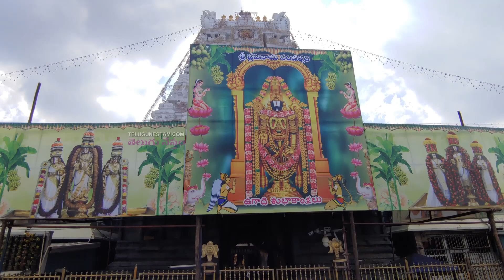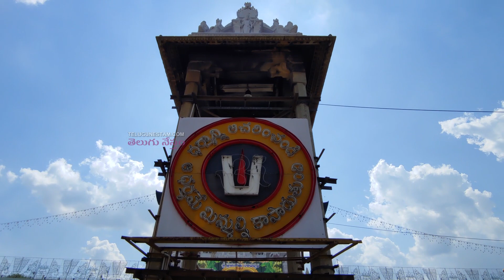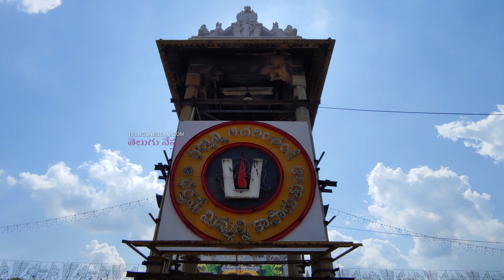Tirumala Sri Venkateswara Swamy Temple Getting Ready for Ugadhi